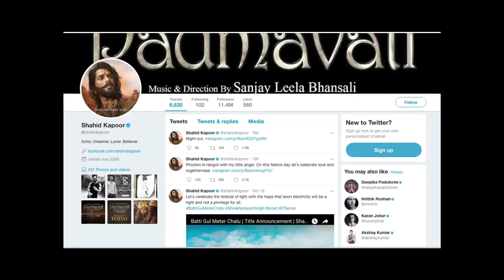Shahid’s ‘Batti Gul Meter Chalu' based on Electricity PROBLEM !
On the occasion of Diwali, actor Shahid Kapoor on Thursday announced the title of his upcoming film -- "Batti Gul Meter Chalu".The movie will be directed Shree Narayan Singh of the "Toilet: Ek Prem Katha" fame, which starred Akshay Kumar in lead role.